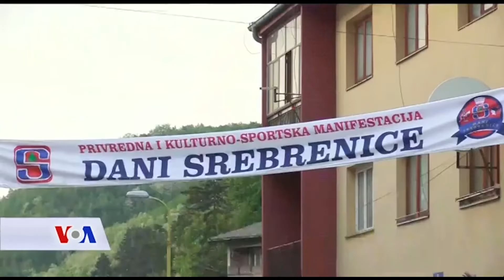Dani Srebrenice UPSMedia za VoA